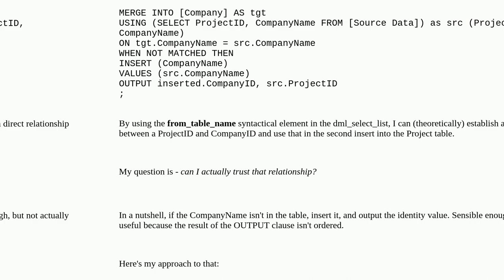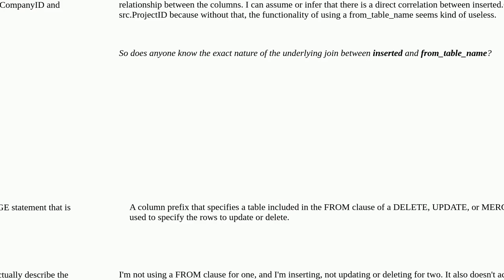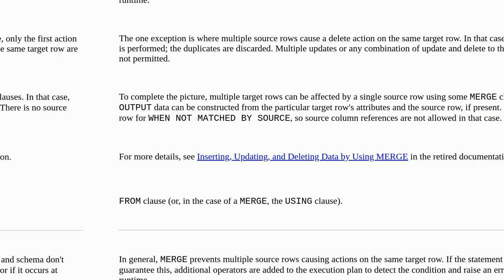Dba: Outputting source column in MERGE OUTPUT clause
Outputting source column in MERGE OUTPUT clause

A special thanks goes out to the community

  sql-server merge output-clause